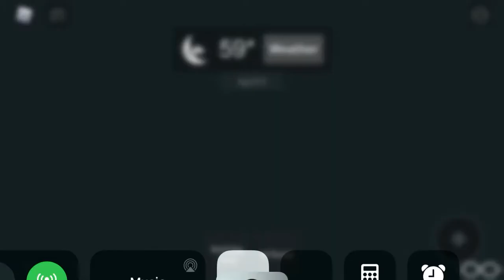Wilhelm gustloff:death in the baltic sea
No dona paz